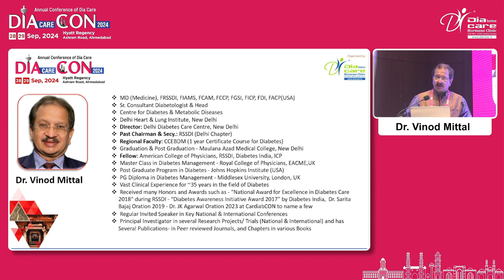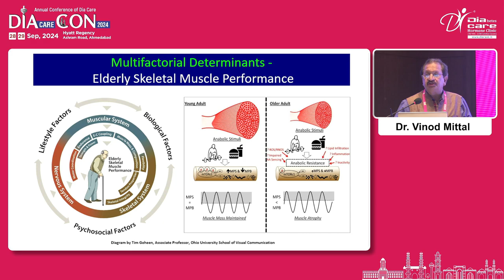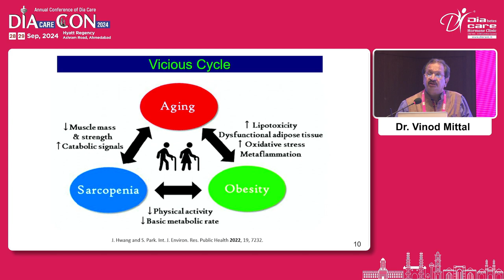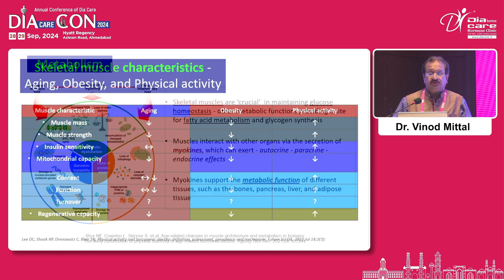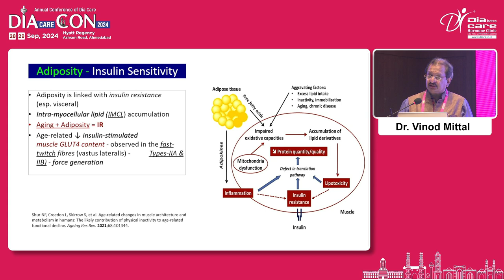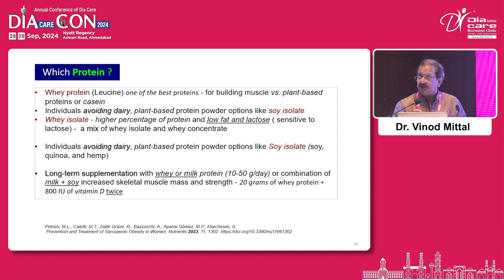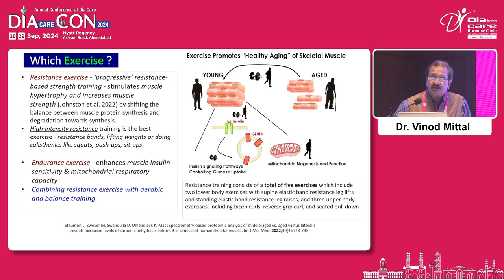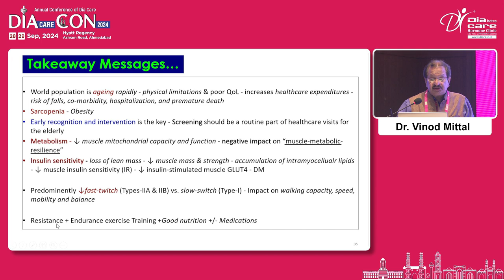Day 1 Dr S M Sadikot Hall Sarcopenia, Insulin Sensitivity & Metabolism with Aging Management Iss